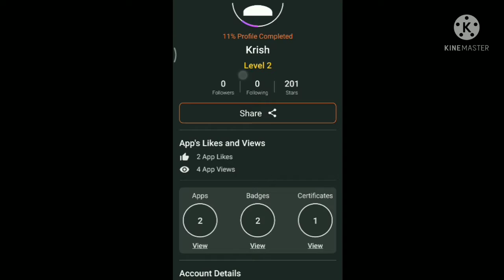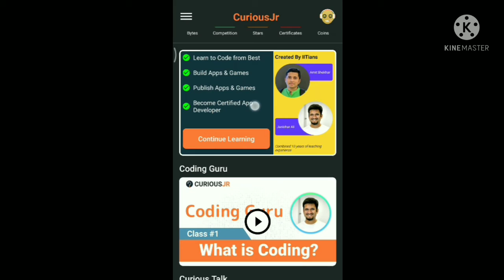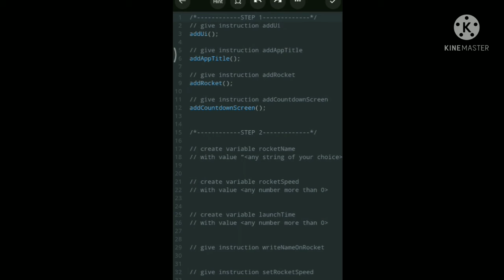How to learn coding || How to make application || best application for make applications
This is a best application for learning coding for making a best application

search bar

coding decoding,
coding class,
coding ninjas,
coding status,
coding anna,
coding app,
coding and decoding tricks,
coding and decoding in telugu,
coding addict,
coding and decoding for icet,
a coding nomad,
a coding language,
a coding website,
a coding game,
a coding mission,
a coding program,
coding babu,
coding babu rbi,
coding babul ba cartoon,
coding basics,
coding babul,
coding basics for beginners,
coding bus,
b coding captcha,
b tech coding,
coding for b pharmacy,
coding decoding b.ed,
coding decoding reasoning b.ed,
coding b tounsi,
coding b roll,
coding course,
coding classes for kids,
coding classes for beginners,
coding class in hindi,
coding competition,
coding course in hindi,
coding class 1,
c coding language,
c coding with harry,
c coding questions,
c coding in tamil,
c coding tutorial,
c coding interview questions,
c coding class,
c coding app for android,
coding decoding by ankush lamba,
coding decoding utkarsh classes,
coding decoding reasoning tricks in telugu,
coding decoding questions,
d coding kya hota hai,
d coding language,
d coding studio,
d coding classes,
group d coding and decoding,
ista d coding,
samsung r&d coding questions,
corsa d coding,
coding expectation vs reality,
coding entrepreneur,
coding example,
coding elements,
coding era,
coding explained,
coding expert,
coding engineering,
e/m coding guidelines 2021,
e/m coding,
e and m coding guidelines,
e&m coding interview questions,
e and m coding guidelines malayalam,
e&m inpatient coding guidelines,
e/m coding guidelines 2021 in tamil,
e sys coding,
coding for beginners in tamil,
coding for beginners in hindi,
coding for beginners in telugu,
coding for beginners kids,
coding full course in hindi,
coding for beginners python,
coding for kids in hindi,
f coding language,
bmw f coding with esys,
coding f series bmw,
bmw f coding,
coding guru,
coding garden,
coding game,
coding gyan,
coding games for beginners,
coding girl,
coding got me trippin,
coding gamer,
g coding for cnc,
g coding language,
g coding bmw,
g coding tutorial,
g coding for dummies,
mr g coding,
g i coding decoding,
coding hacking,
coding html,
coding hindi,
coding harry,
coding html web page design,
coding how to learn,
coding hub,
coding hota kya hai,
coding kya h,
coding kaise krte h,
coding decoding kya h,
coding with jh,
coding ninjas kya h,
coding hba,
h&h coding,
coding interview,
coding in mobile,
coding interview questions,
coding in flow,
coding in tamil,
coding in telugu,
coding in hindi,
coding in computer,
is coding difficodincod
how to make application for android,
how to make application software,
how to make application for android with coding,
how to make application box,
how to make application form in ms word,
how to make application using python,
how to make application and earn money,
how to make application box for school,
how to make application app,
how to make application android,
how to make application at home,
how to make application android studio,
how to make application architecture diagram,
how to make application always on top,
how to make application always run as administrator,
how to make application by coding,
how to make application by python,
how to make application box for class,
how to make application box for classroom,
how to make application bot,
how to make application box at home,
how to make application cover,
how to make application center on roblox 2021,
how to make application center on roblox,
how to make application center,
how to make application cloud ready,
how to make application compatible with all browsers,
how to make application cloud native,
how to make application cover letter,
how to make application download link,
how to make application download faster on ps4,
how to make application discord,
how to make an application on google docs mobile,
how to make application updates go faster on ps4,
how to